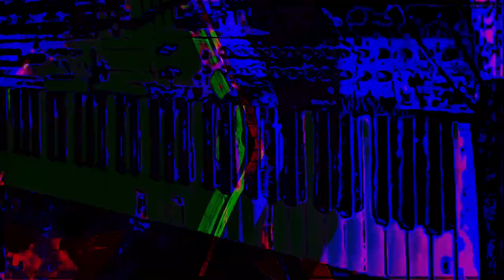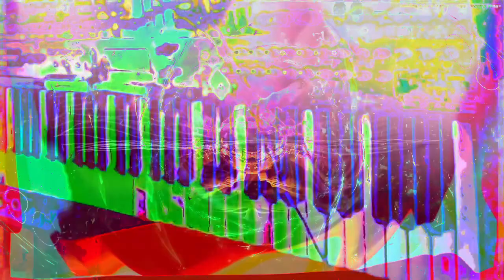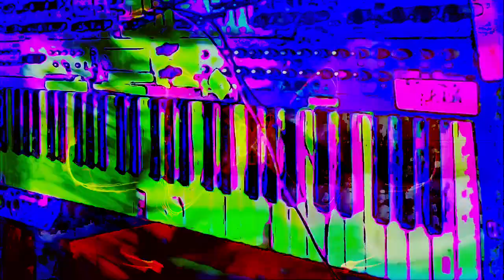The 16:28 minute long videos getting made and uploaded. *Photosensitivity Warning*